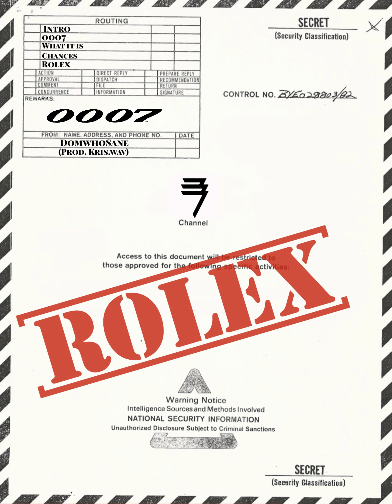Domwho$ane - Rolex (Audio)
Download the EP, INTERNATIONAL.
Produced by Kris Wade (KRISWAV)